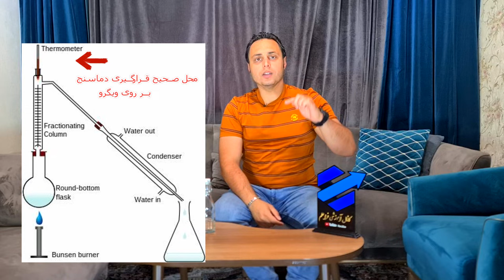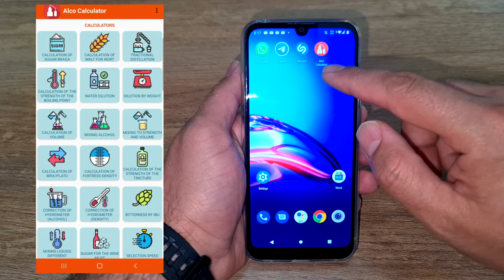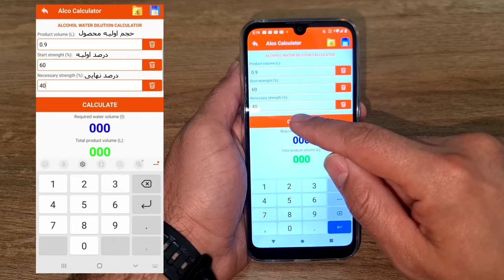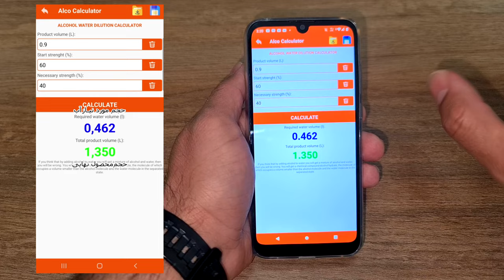تقطیر خانگی؛ آشنایی با روش های تقطیر و انواع دستگاه های تقطیر؛ جداسازی تقطیر چیست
در این ویدیو کلیپ ما با روش های تقطیر و همچنین انواع دستگاه های تقطیر موجود در بازار آشنا خواهیم شد و همینطور در ادامه کلیپ به توضیح عملکرد قطعات دستگاه تقطیر نظیر ویگرو و ریجنت باتل خواهیم پرداخت و در انتهای کلیپ به توضیح روش جدا سازی محصول تقطیری خواهیم پرداخت
✅توضیحات تکمیلی
🔴رفلاکس چیست؟
به تقطیر مظاعفی که در برج تقطیر و یا ویگرو روی میدهد اصطلاحا رفلاکس گفته میشود رفلاکس به علت اختلاف دمایی که در پایین و بالای برج و یا ویگرو وجود دارد روی میدهد و باعث میشود ملکول های سنگین بخار تقطیر شما مثل اتانول دیرتر از ویگرو وارد کندانسور شوند و شما بتوانید در ابتدای کار ملکول های سبکتر مثل استون و متانول را که به علت داشتن نقطه جوش کمتر سریعتر از ویگرو خارج میشوند را با دقت بیشتری جدا کنید و در نهایت محصولی با کیفیت و سلامت بیشتر داشته باشید
🔴دپ چیست؟
دپ یا دی آمونیوم فسفات بهتری منبع نیتروژن برای عملیات تخمیر میباشد که باعث میشود مخمر شما کار تخمیر را با قدرت و سرعت بیشتری انجام دهد
🔴چرا دیگ آلومینیومی نه؟
آلومینیوم در زمان تقطیر بخارات سبک سمی تولید میکنه که این بخارات به علت سبک بودن و نقطه جوش پایین از ویگرو رد میشن و وارد محصول نهایی خواهند شد در ضمن آلومینیوم در برخورد با اسید موجود در شراب خام ما خوردگی خواهد داشت و همین موضوع باعث اصطحلاک و از بین رفتن زودتر از موعد دیگ ما خواهد شد
🔴نکته!
در زمان ساخت راکی، جین و یا ابسنت از قطعه ویگرو در تقطیر نهاییتون استفاده نکنید
🔴نکته!
تمامی مواد شیمیایی که در زمان تقطیر ما ملزم به جداسازی آنها هستیم مثل استون، مشتقات گوگردی
، متانول و... همگی در زمان تخمیر در شراب خام شما بوجود می آیند که هرکدوم از این مواد شیمیایی بر اثر علت های گوناگون شاید مقداری کمتر یا بیشتر در زمان تخمیر تولید بشوند در هرصورت توضیح علت های پدید دار شدن این مواد در شراب خام اولیه توضیحات علمی مفصلی دارند که واقعا در این مجال نمیگنجه، فقط به این جمله بسنده میکنم که جداسازی تقطیر رو جدی بگیرید و حتما انجامش بدید
✅قسمت های مختلف کلیپ
00:00 شروع
1:26|روش های مختلف تقطیر
2:42 ارتباط  تخمیر و تقطیر
5:30 توضیح درباره انواع دستگاه تقطیر
8:43 استفاده مس در تقطیر
9:39 روش سولفاته زدایی مس
10:25 توضیح عملکرد ویگرو
11:40 توضیح رفلاکس
15:55 توضیح عملکرد ریجنت باتل
18:00 توضیح عملکرد کندانسور پیرکس
18:50 توضیح دمای مناسب تقطیر
20:15 جداسازی تقطیر
23:28 معرفی برنامه ماشین حساب الکل
28:55 پیشنهاد روش تقطیر در حجم زیاد
30:32 رقیق سازی الکل
34:14 پیشنهاد برای افزایش کیفیت محصول تقطیری